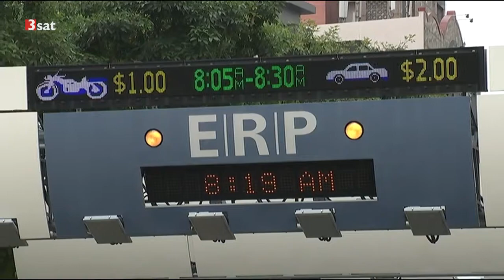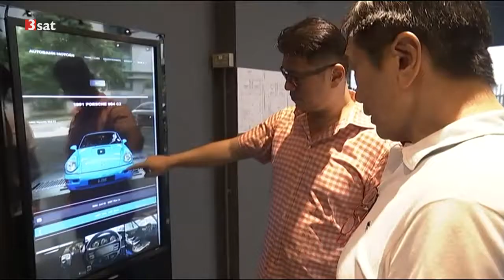Strikte Verkehrspolitik In Singapur beherrschen Busse und Taxis das Straßenbild